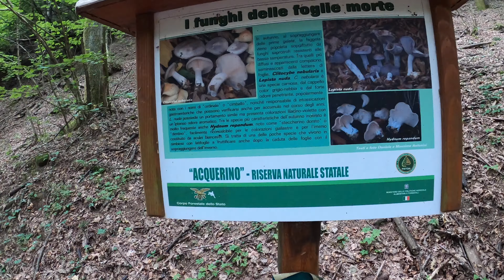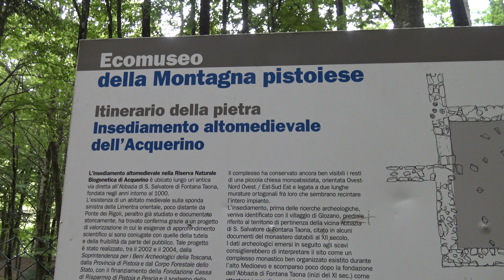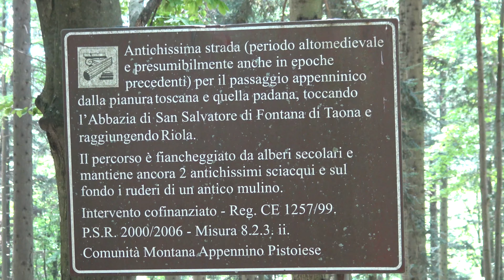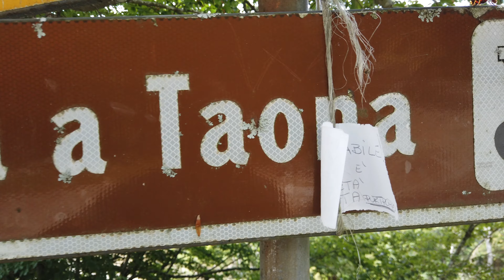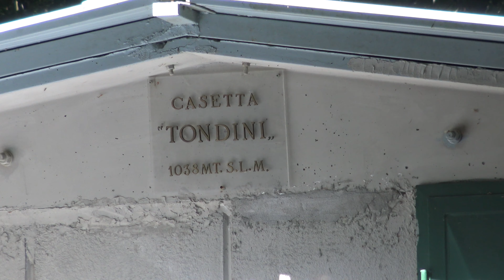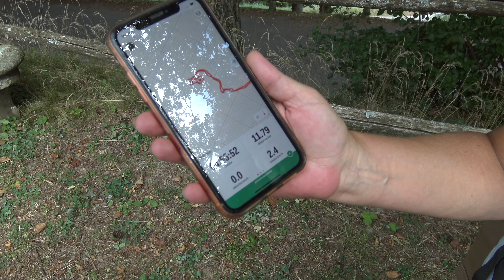Escursione 4K - Anello dell'Acquerino - Pistoia - Trekking in Toscana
Per chi ha voglia di un po' di fresco nelle torride stagioni estive, questo è un percorso abbastanza facile per tutti e veramente bello nel parco naturale dell'Acquerino. Siamo partiti dal centro informativo della riserva naturale di Acquerino scendendo sino a Ponte a Rigoli. Da li abbiamo proseguito per il sentiero CAI 11 e poi sul sentiero E1. Dopo qualche chilometro percorso su una antichissima via boschiva, abbiamo incontrato la strada che porta al passo della Collina. Da li abbiamo proseguito per Badia a Taona con l'intento di visitare le rovine di un antico monastero, ma purtroppo non abbiamo potuto raggiungerle in quanto confinate all'interno di una proprietà privata (assurdo). Abbiamo proseguito l'anello attraverso un sentiero di discesa sassoso e ripido, ma ben percorribile. Abbiamo percorso oltre 11 Km con un dislivello di 381 metri.

Chi siamo?

Grazie ;)